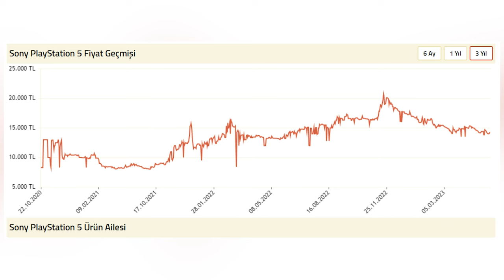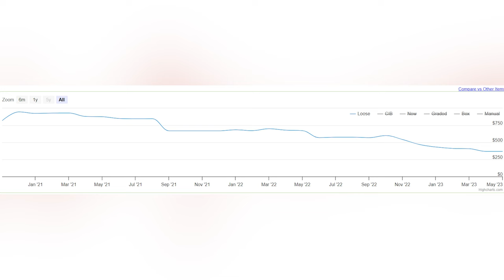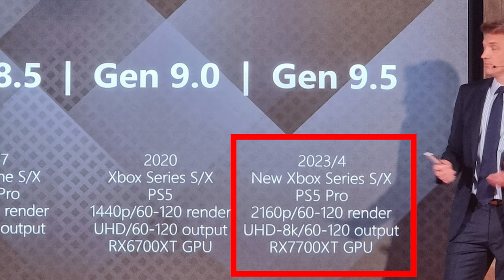Ekrana Ekmek Banıyoruz: Ps5 Pro Nasıl Olacak? (Ekmek: 6TL)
PS5 Pro Teknik Özellikleri Nasıl Olacak?

Bu videoda bakacağımız şey playstation 5 Pro’n muhtemel özellikleri olacak. Buyrun başlayalım.

Öncelikle PS 5’in güncel fiyatı 14.500 TL bandında dolanıyor. İlk çıkış fiyatından bu yana baya bi düşüş gösterdi aslında. Çünkü hatırlıyorum 20.000TL’ler havada uçuşuyordu.

Velhasıl aynı çıkış kaderini Playstation 5 Pro’da yaşayacaktır. Yani girişte fiyatı yüksek olacaktır. Almak isteyenler ilk iş şu fiyat grafiğini de hesaba katarak biraz bekleseler iyi olur.

Hatta Playstation 5 Pro çıktığında çoğu PS5 sahibinin de ellerindeki ürünü satmalarına neden olacaktır. Yani PS 5 Pro’nuın çıkışında Ps5’i daha uygun fiyatlara bulabileceğimiz kesin.

Diğer taraftan dedikodular esasen özellik anlamında değişmeyen fakat Slim bir versiyonun ilk önce çıkacağı yönünde yoğunlaşıyor. Ama Playstation 4 Pro örneğinde gördüğümüz gibi Playstation 5 Pro’da aynı dönemde piyasaya sürülebilir.

Peki çıkıp çıkmayacağını nerden biliyoruz?

Her şey TCL’in bir lansmanıyla başladı arkadaşlar. Burada yanlışlılkla Ps5 Pro’nun ve olası diğer oyun konsollarının özellikleri de ekrana verildi baya baya. Bu pek çok kişi tarafından spekülasyon olarak yorumlansa da Sony’nin aldığı bir kaç patent bilgisiyle birlikte, oyun camiası artık neredeyse Ps5 Pro’nun çıkacağından emin hale geldi.

Tahmini çıkış tarihi ise Playstation 4 ile Ps 4 Pro arasında 3 yıl olduğunu hesaba katarsak 2024 yılı içerisinde olacaktır.

Tasarım anlamında çok ciddi bir farklılık olmayacaktır bu arada. Hatta aynısı bile olabilir. Fakat Sony’nin PS5’in büyüklüğü konusundaki geri bildirimleri ciddiye alıp almayacağı yönündeki kesin bilgi ancak bir tasarım görüntüsü ortaya çıktığını belli olacaktır. Bunun haricinde bence kesin Ps5 ile aynı olur. Belki Ps5 ile aynı özelliklerde bir Slim model görebiliriz.